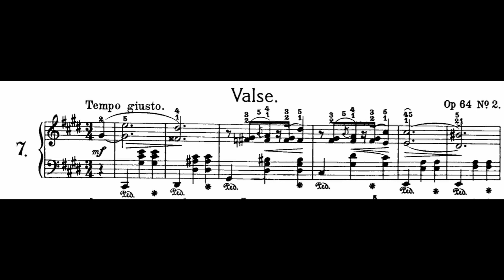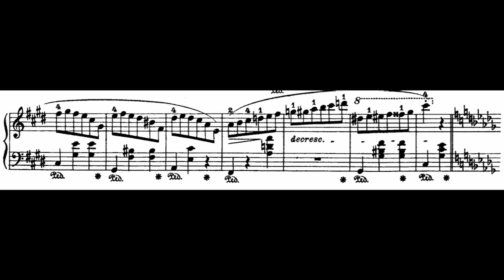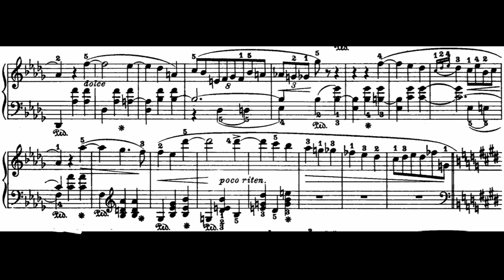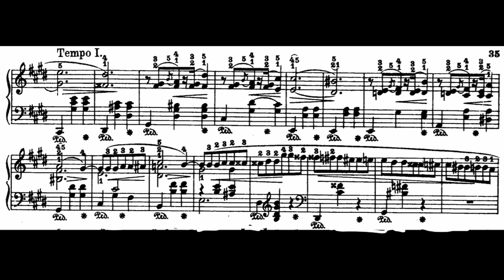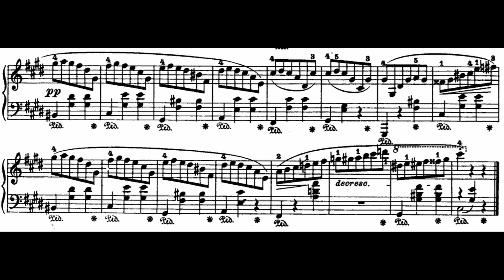Chopin ~ Opus 64 No. 2, Waltz in C# Minor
This piece is a kind of mid level piece of music.
It has many accidentals, and other stuff, so it is kind of hard to learn, but if you practice it a bit it is much easier than it looks on the page.

This is one of Chopin's more solemn pieces of music.